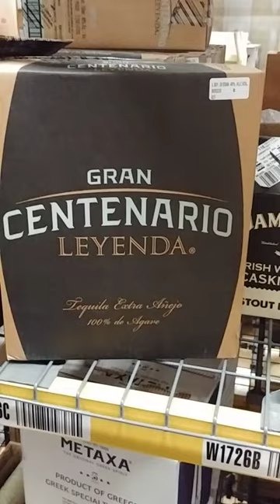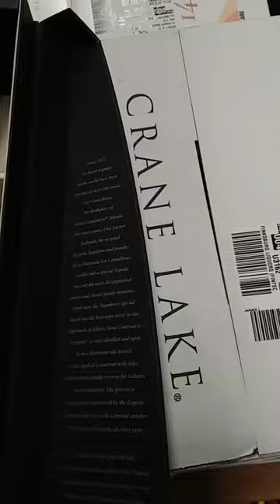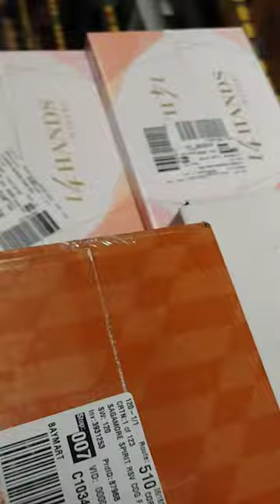Gran Centenario Leyenda unboxing and review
Gran Centenario Leyenda Extra Anejo 750ML, Mexico

"Gran Centenario Leyenda is among the first Tequilas to ever be awarded the classification "Extra Añejo." Combining only 100% Blue Agave with an average aging process of 4 years in French Limousin oak barrels, Leyenda has remained the best kept secret in the highlands of Jalisco." -Tequila.net

Gran Centario handcrafted and small batch tequilas made from 100% blue weber agave. The agaves are harvested from the Los Altos (Highlands) region, slow-roasted for 72 hours, then pressed. After fermentation and distillation, it is aged for 4 years in new French Limousin oak barrels and expertly blended with some of the brand's tequila reserves. It is bottled at 40% ABV.